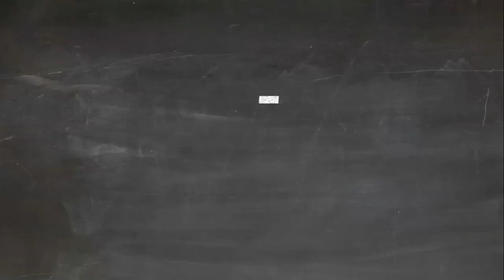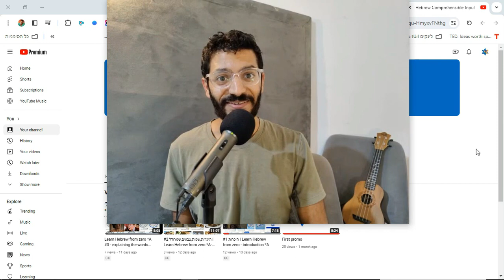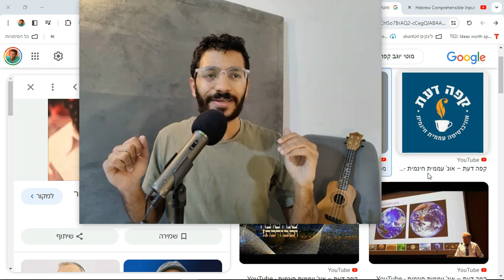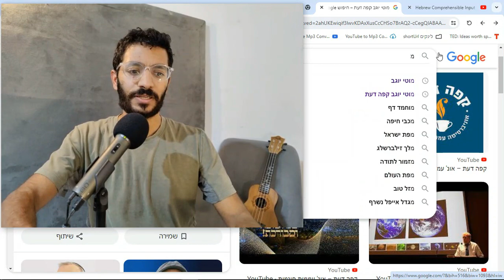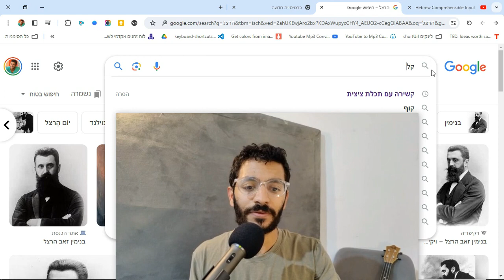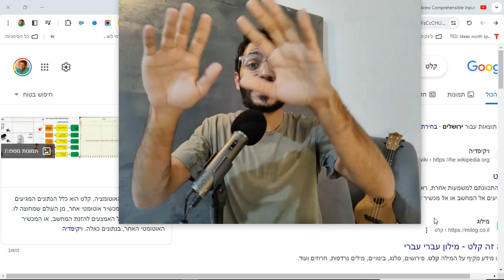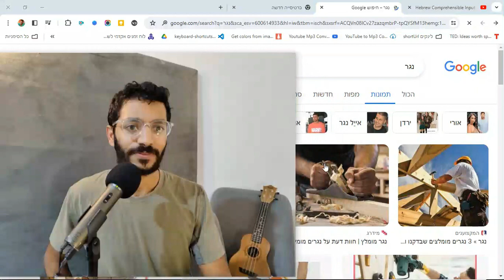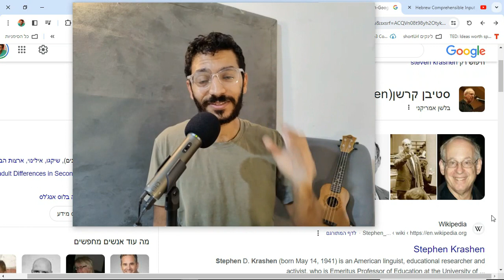level C #1 introduction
my name is Itiel and I live in Israel.
What's your name? where are you from? why do you want to learn Hebrew?
Please introduce yourself on the comments! :)

 stories of incredble people : סיפורים על אנשים מדהימים